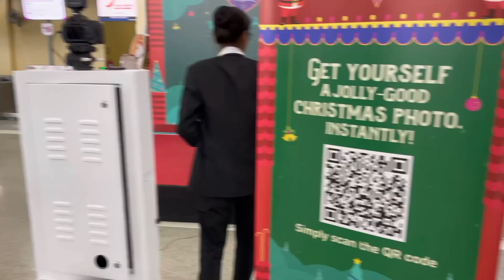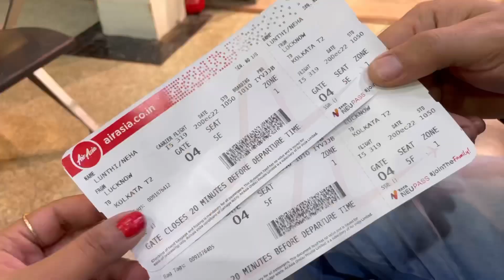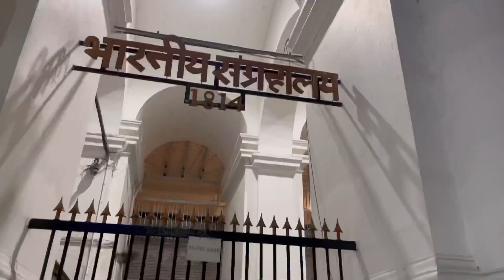तो कुछ इस तरह से हुई हमारी यात्रा की शुरुआत // N here our journey begins